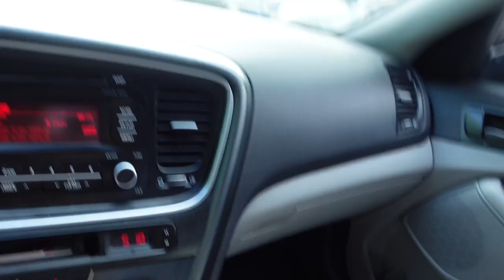VLOG| Day in my life| New suite, Shopping, College parties etc.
Hey y'all its Cece back with another video for girlss. Today I decided to upload a day in my life Vlog !  Leave some video ideas down below!

@THERLCECE - On Everything

Thankyou for 5K ❤️
make sure you’re all caught up on my recent uploads ♡

Don’t forget to watch this in 1080p for the best quality.